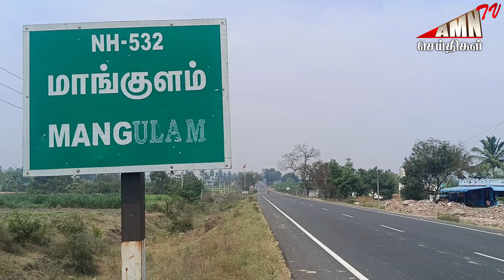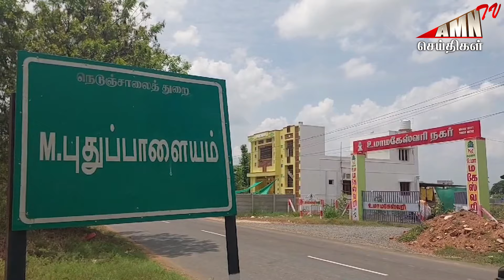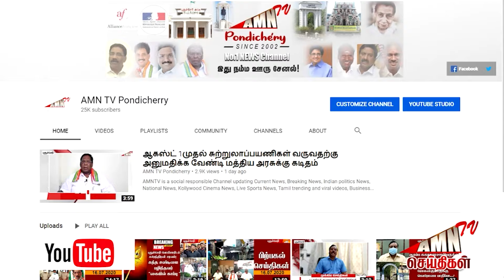மனைவியின் தங்கையை ஆசை திருமணம் செய்த வாலிபர் வெளிநாட்டில் இருந்து வந்ததும் 2 - வது மனைவி கொலை..?